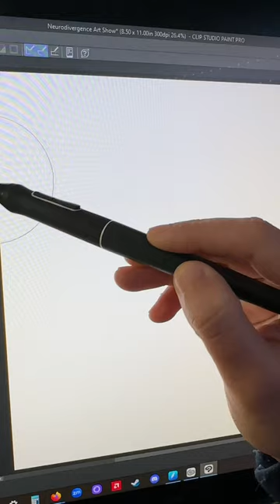Title: My Cup Runneth Over. Skulls, mushrooms, and hummingbirds, oh my!